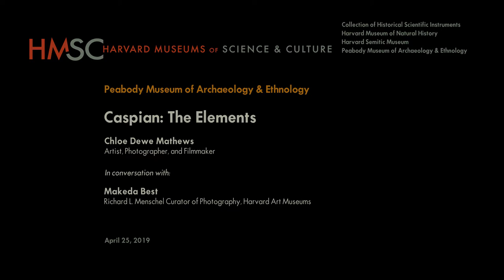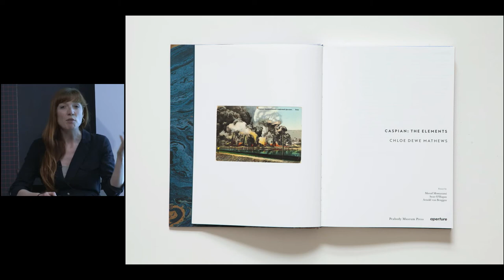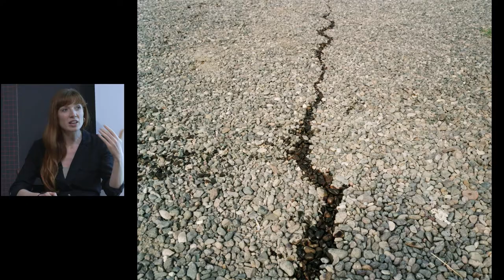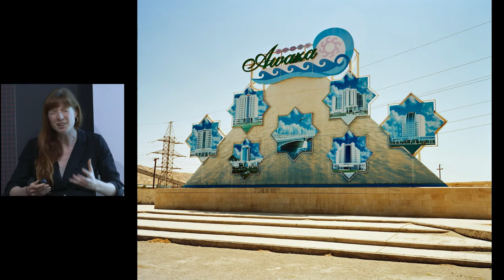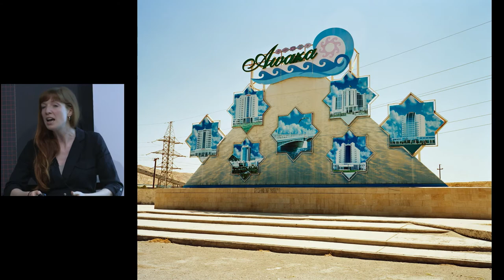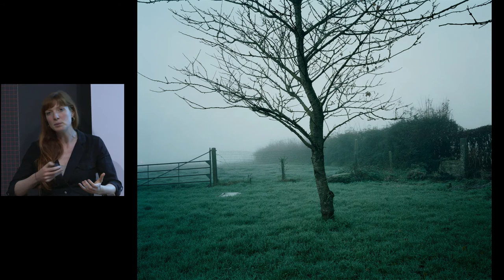Caspian: The Elements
Conversation with Chloe Dewe Mathews, Artist, Photographer, and Filmmaker

For five years British photographer Chloe Dewe Mathews traveled through the countries surrounding the Caspian Sea: Kazakhstan, Azerbaijan, Turkmenistan, Russia, and Iran. In images that range from stark and elemental to lush and mysterious, she recorded the vastly diverse peoples, politics, and geography of Central Asia, centering always on the great inland sea. In this conversation with Makeda Best, Richard L. Menschel Curator of Photography at the Harvard Art Museums, Dewe Mathews discusses her project and new book, Caspian: The Elements (2018, Aperture and Peabody Museum Press), along with her new Peabody Museum exhibition.